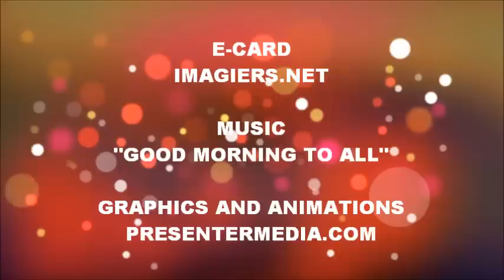JOYEUX ANNIVERSAIRE GABIN !